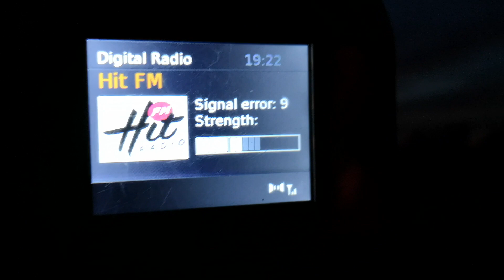11D Ястребац 260 км на околовръстния път за Русе